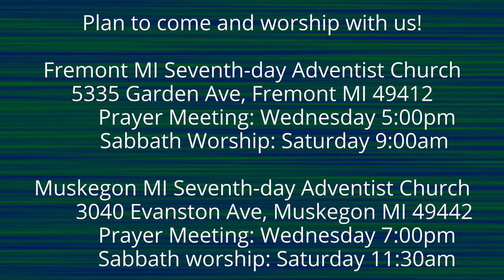The Lamentations of Jeremiah 4:17-19 Waiting Vainly for our Help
Why do we look in every other direction for help than God's direction?  It is a large mistake to trust in human things and human schemes.